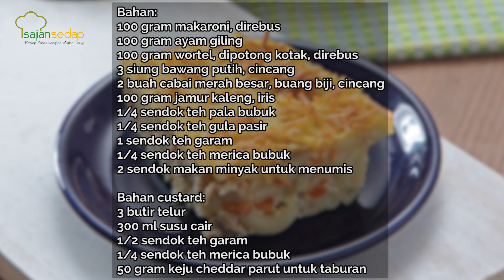Resep Lebaran: Skotel Makaroni Buat Hantaran Lebaran, Pasti Dipuji Keluarga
Kalau ke rumah sanak saudara membuat Skotel Makaroni, siap-siap dibanjiri pujian!

Produser:
Penulis Naskah:
Peraga:
Fotografer: Inggar Rivaldi
Videografer: Bambang Tetuko dan Andrian
Video Editor: Andrian